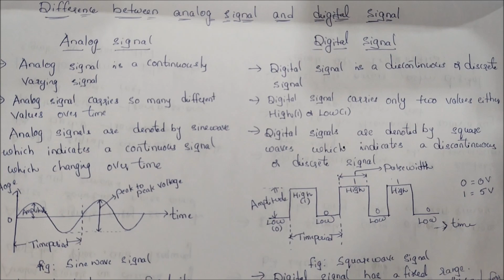Difference between Analog signal and Digital signal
Hi guys, in this video i discussed about difference between analog signal and
digital signal .On my youtube channel you can expect videos that will help.